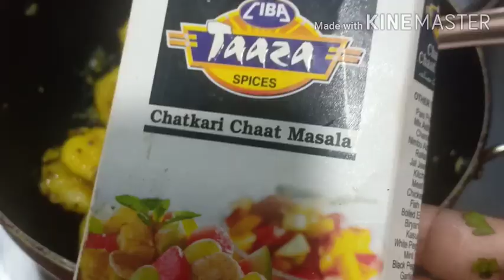बचे हुए चावल से बिना तले चावल का नास्ता की घर वाले मांग मांग खाएंगे- Nasta-Leftover Rice Breakfast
Hi friends

बचे हुए चावल से बिना तले चावल का नास्ता  घर वाले मांग मांग खाएंगे- Nasta-Leftover Rice Breakfast

Ingredients

Leftover rice-1 bowl
Rice flour -1 bowl
Salt -to taste
For tadka
Oil -2spoon
Rai -1/2spoon
Sesame seed-1/2 spoon
Turmeric powder- 1/4
Chaat masala

👉Kitchen tips

1.Gujarati recipe sev tamater ki sabji

2.pickle recipe

4.methi matar Malawi

5.khatta meets amla pickle

6.weight loss soup

7.my YouTube journey

8.Churning

Bache hue chawal ki recipe,basi chawl ki recipe,basi chawal ka kya kare,bache hue rice ki recipe,basi chawal ka nasta,bache hue chawal ka tasty nasta kaise banaye,raat me chawal ka nasta,kam tel ka nasta,
Nasta me kya banaye, easy nasta,nasta vidhi,subah ka nasta, jhatpat nasta,less oil nasta, breakfast,roj ka nasta
बचे हुए चावल की रेसिपी,
रात के बचे चावल का नास्ता,
बसी चावल का क्या बनाये,
चावल की रेसिपी
बचे चावल का कम तेल का नास्ता
बचे हुए चावल का टिक्की
Tikkirecipe